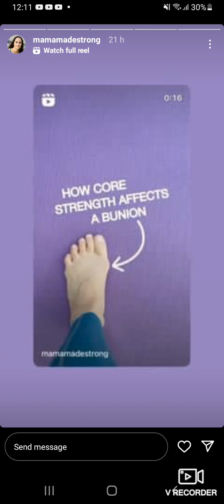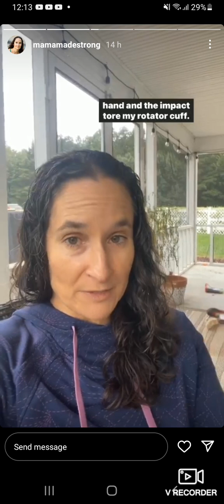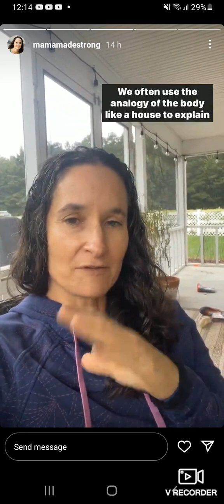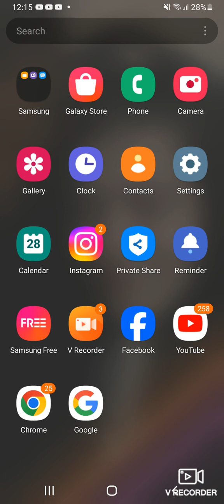Bunions Affecting Core Strength